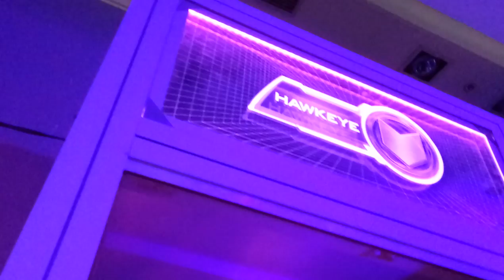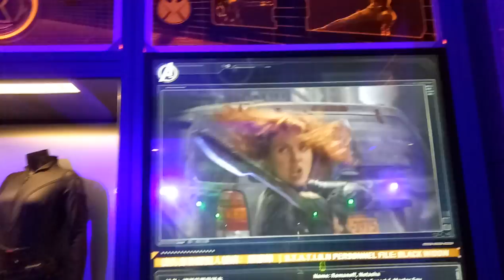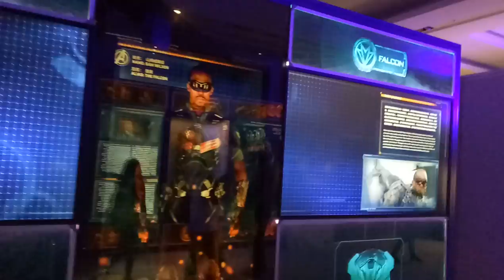kids playground|車子|巧虎|戰鬥陀螺|玩具|玩具車|健達出奇蛋|玩具车|游乐场|孩子們的遊樂場 1 Kids Playground.|otoro